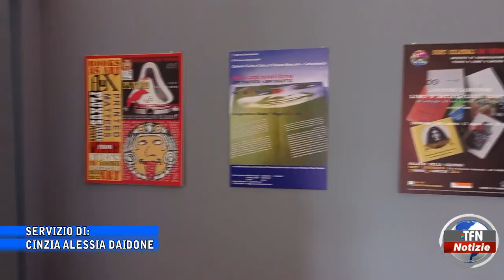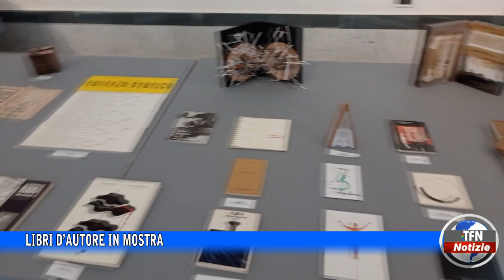Caltanissetta - Libri d’autore in mostra